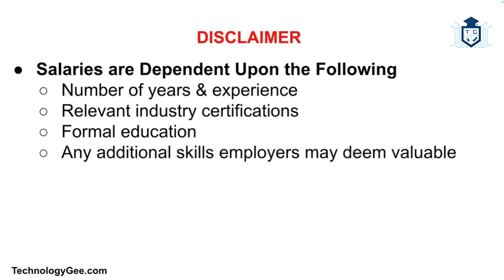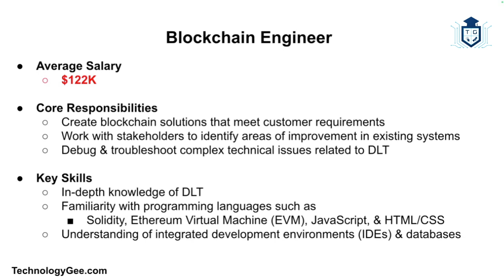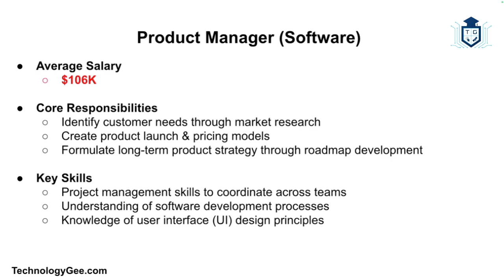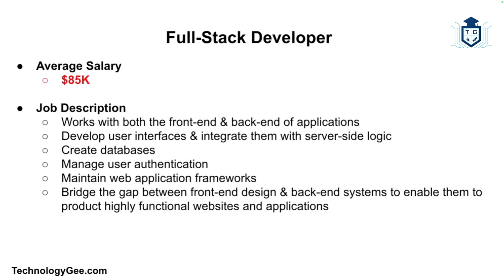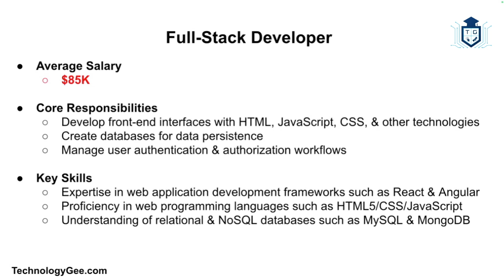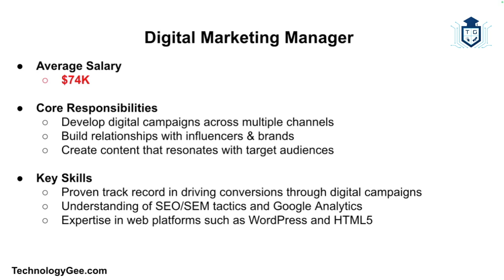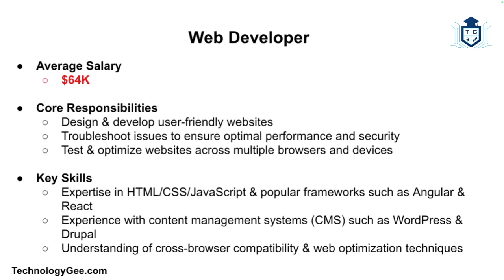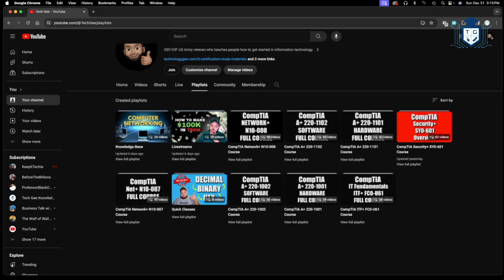10 Tech Careers to Consider in 2024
Talking about 10 TechJobs for people to consider if they are starting a tech career or switching to a different role in the tech industry.
- Cloud Solutions Architect
- Blockchain Engineer
- Software Product Manager
- Cyber Security Engineer
- Software Engineer
- Full-Stack Developer
-  UX Designer
- Digital Marketing Manager
- Data Analyst
- Web Developer